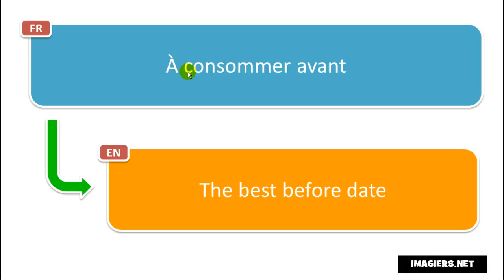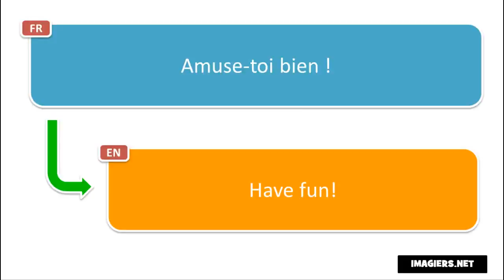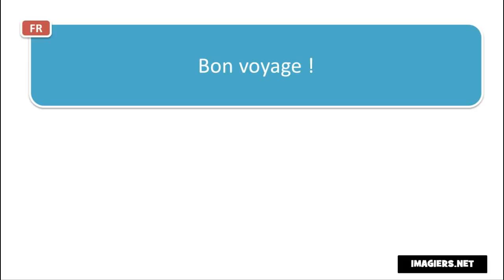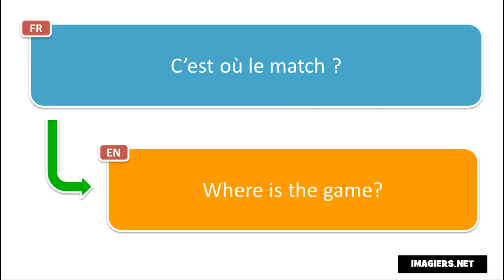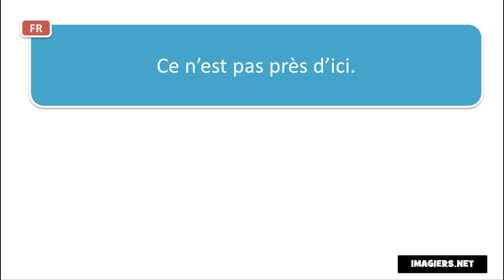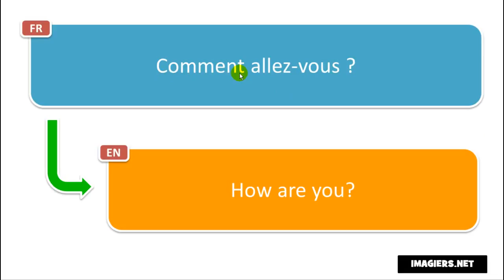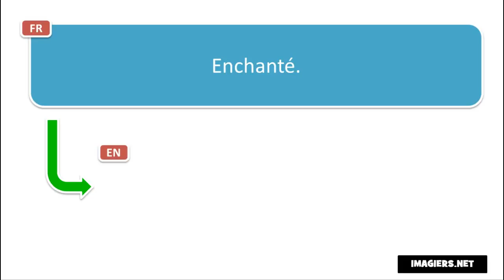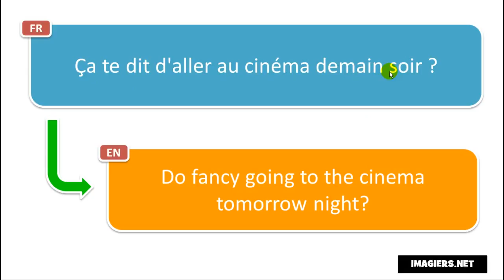Õpi prantsuse keelt # 90 phrases et mots en français